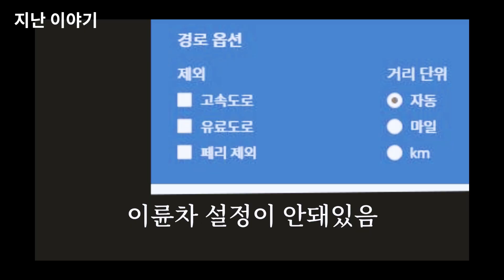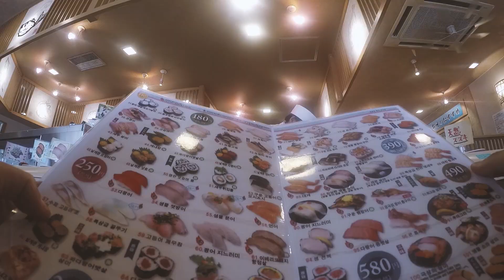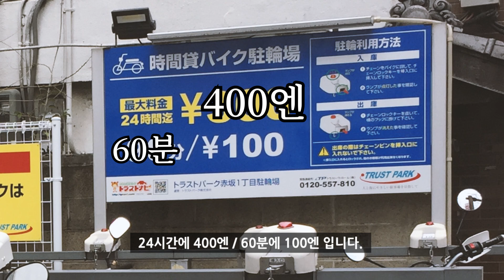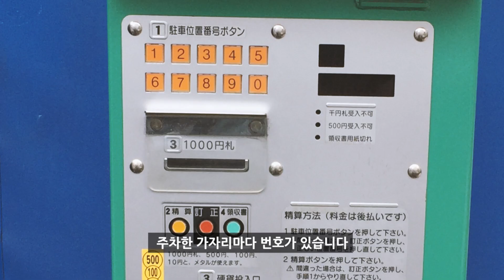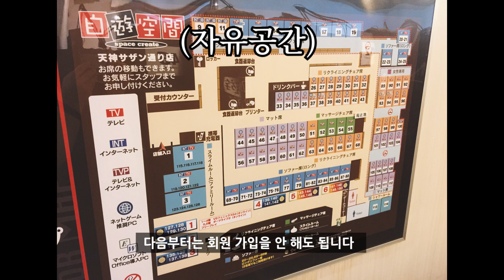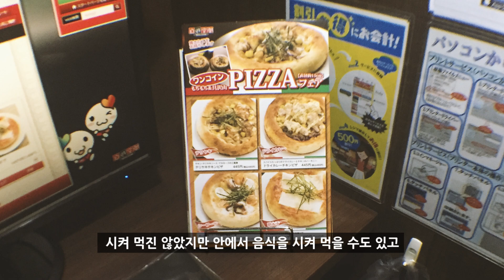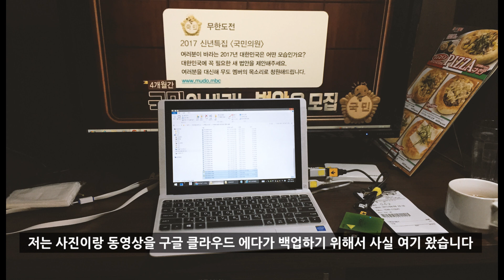혼자여행, 누가 좋다 했는가 / ep11 후쿠오카 넷카페 숙박 / 일본 스쿠터 오토바이 여행 / 바이크 투어 [SUB]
혼자가는 여행, 정말 좋을까?
일본 스쿠터 오토바이 여행기
ep11. 후쿠오카에서 도보여행 이야기 입니다.

• 랭티키(RENGTIKI) •
랭티키 채널은 자유롭고 새로운 여행 영상을 올립니다.
여러분의 시청, 댓글, 구독이 동영상 제작의 원동력입니다!

[장비]

이베이에서 구입한 빌트웰 고글
(고글+렌즈 판매중, 장바구니를 사용하여 구입함)

[영상 속 장소]

영상 속 주차장 (지금은 60분 100엔/24시간 400엔)

[BGM]